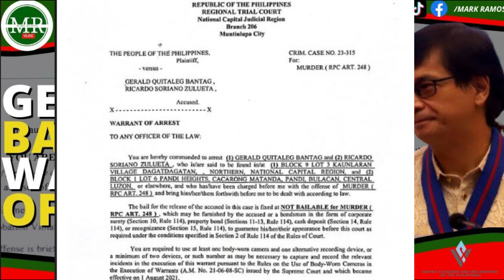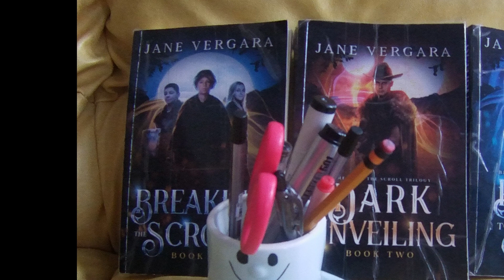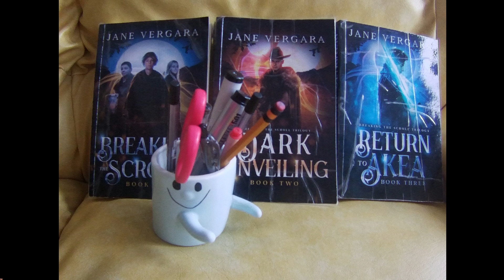GEN. BANTAG at ZULUETA maaaresto ba o susuko???